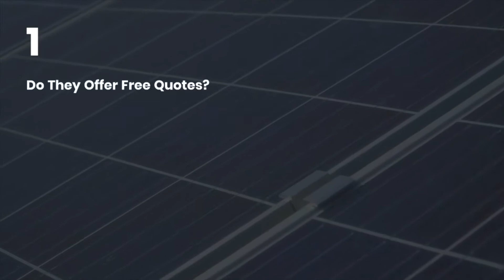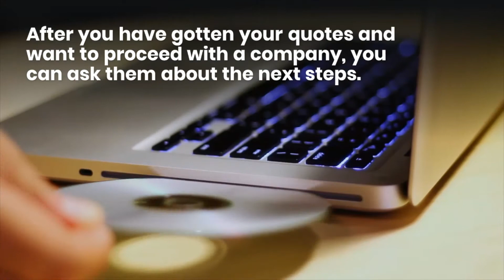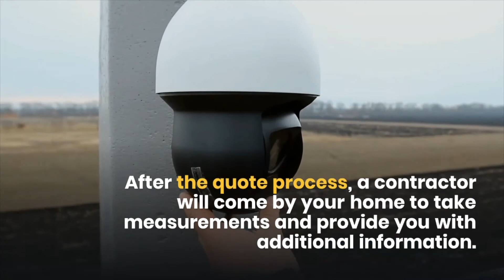Solar Energy: Questions You Should Ask Before Installing | Real Estate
Here are solar energy questions you should ask the installer before hiring them.  Are you ready to install solar panels on your property?